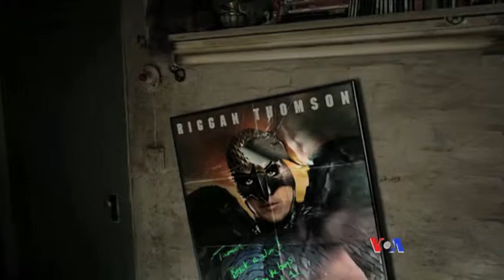Birdman - A Inesperada Virtude da Ignorância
A sátira de Alejandro Gonzalez Inarritu obteve dois dos principais óscares na noite de Domingo
Se nunca viu o filme, mostramos-lhe o filme para que entenda a decisão da Academia de Hollywood.